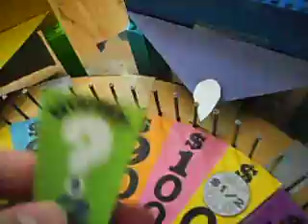My Spring 2013 Hour-Long Special Round 2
Here's what the Wheel looks like for the $20,000 Mystery Round.